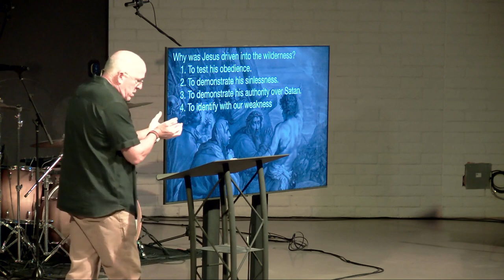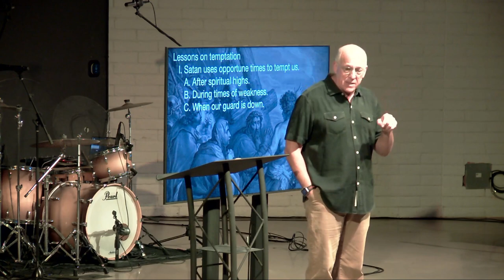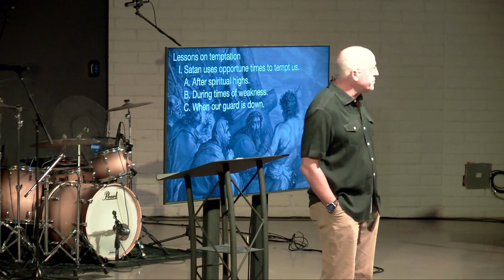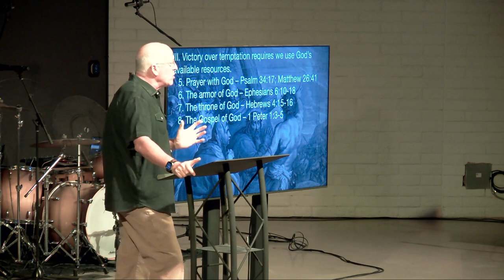The Temptation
Mark 1:12-13 | September 22, 2024